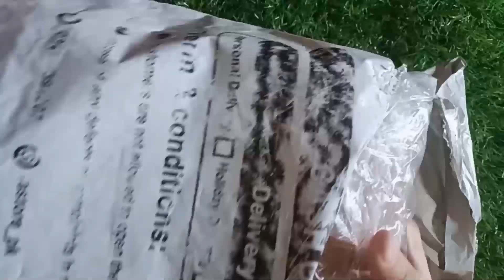Astore Ladies Bags Flat 50% Off Unboxing And Honest Review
Trendy Ladies Handbags including Clutches, Leather Handbags, Tote Bags, Shoulder Bags, Cross Body Bags and Backpacks at affordable prices at Astore.